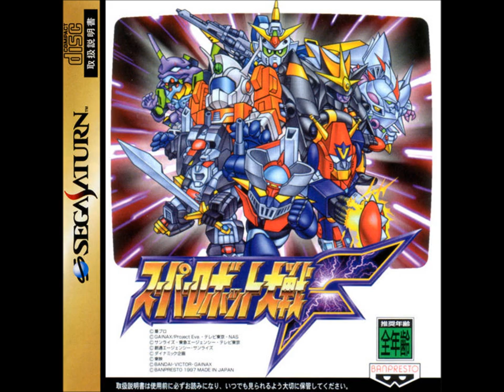SRW F/F Final (SS) - Prepare for Launch?